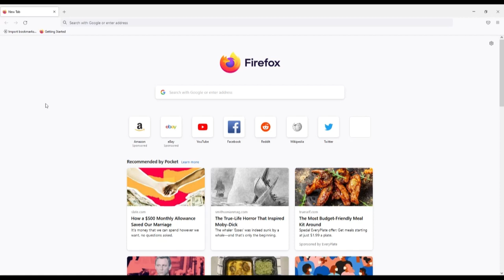How to start Bitcoin mining in 2021! 100% Works! Tried and true method!